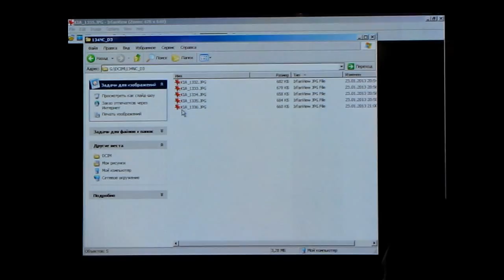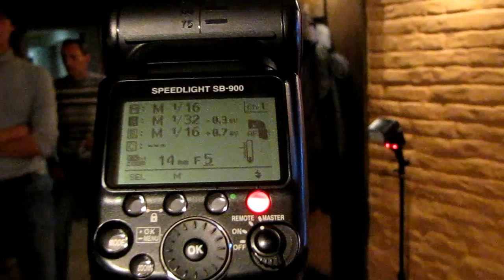И.Котов «Постановка света при фотосъемке портрета» ч.2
23 января 2013 г. Московский открытый фотоклуб собрался в бывшей таверне Спрут ул.Правды д.3, что бы послушать выступление Игоря Котова о том как правильно устанавливать освещение при портретной фотосъемке.